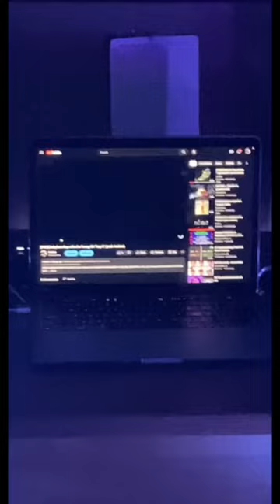Built A Studio Inside A Dorm⁉️If you’re interested in collabing, DM me on IG: @1owkenn Like n Sub!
Built my own personal studio inside my living dorm! More and more dreams coming true later on this year!